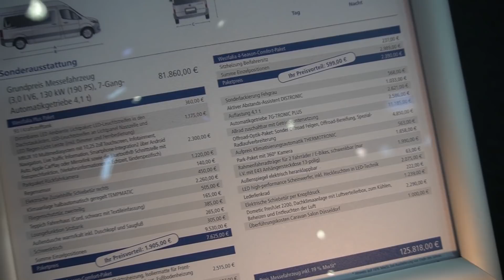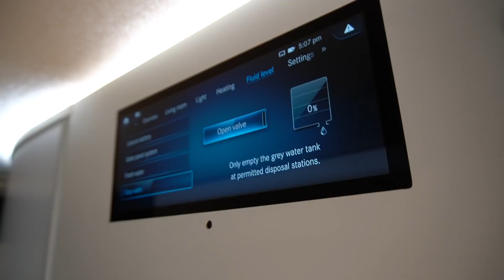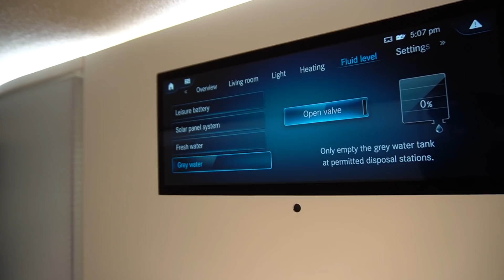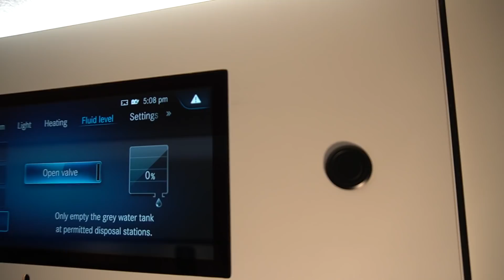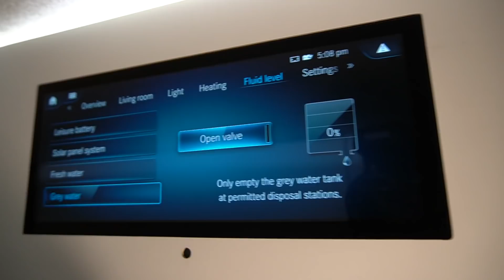James Cook 2021 Westfalia SlideOut Wohnmobil Kastenwagen Mercedes Benz 2021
Wohnmobil 2021 Camping 2021: Wohnmobil 2021 Camping 2021: Wohnmobil 2021 Camping 2021: Wohnmobil 2021 Camping 2021: Wohnmobil 2021 Camping 2021: Wohnmobil 2021 Camping 2021: Wohnmobil 2021 Camping 2021: Wohnmobil 2021 Camping 2021: Wohnmobil 2021 Camping 2021: Wohnmobil 2021 Camping 2021: ALLRADANTRIEB IST BEI ALLEN JAMES JOOK MODELLEN OPTIONAL MÖGLICH!

Der neue James Cook Classic, mit dem Originalhochdach, ist ein echters Highlight auf dem Westfalia Messestand, natürlich auch wegen des Allradanrtiebs. Der ist, optional, bei allen James Cook Modellen, möglich.

MBUX und MBAC: Maßstäbe bei Infotainment und Fahrzeugbedienung.
MBUX bringt Information, Unterhaltung und Konnektivität in Ihren Westfalia. Es ist so einfach, dass Sie sich schnell zurechtfinden und so modular, dass Sie genau die Funktionen kaufen, die Sie brauchen.

Exklusiv für Reisemobile gibt es Mercedes-Benz Advanced Control (MBAC). Damit steuern Sie wichtige Reisemobil-Funktionen und können hilfreiche Informationen abrufen – ob vor der Reise, beim Campen oder danach. Auch bei der Bedienung sind Sie flexibel: Denn MBAC steuern Sie über das Touch-Display genauso wie per App am Smartphone.

MERKMALE JAMES COOK CLASSIC
kompakte Länge von 5,93 Metern
großes Hecklängsbett im Slide Out
"Best in Class" Badezimmer
Küchenblock mit großem Kühlschrank

Frischwasser  100 l
Abwasser  ca 78 l
Gasvorrat  2,8 kg
Batterie  95 Ah
Sitzplätze  4
Schlafplätze  2
Bettenmaße Heckbett  ca. 1.700/1.420 x 2.070 mm